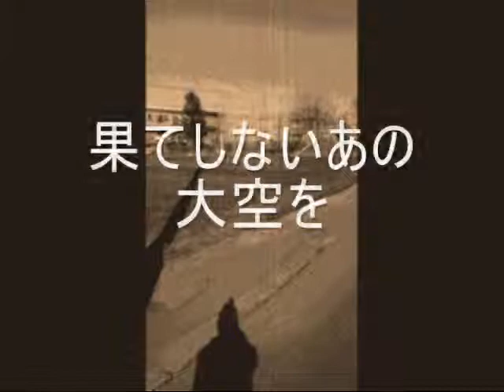天国があるのなら Music by : Masaki Yamada / 山田昌記（山河まさき）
作詞 作曲 編曲 : Masaki Yamada / 山田昌記（山河まさき）
This is a very precious sound source! It is my favorite music!